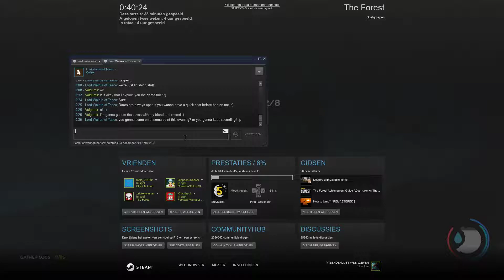The Forest EP01 Cave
Hey guys we are back with a new game, a new let's play and we are going to have some fun here :)